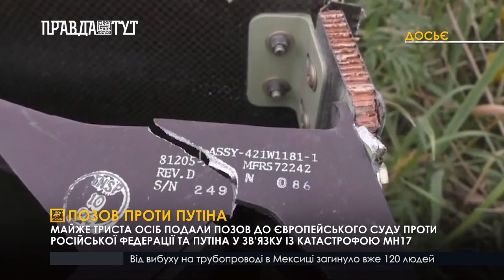Позов проти Путіна